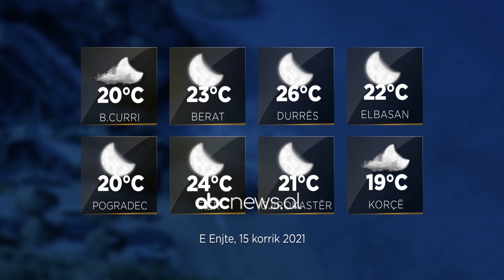Parashikimi i motit, 15 Korrik 2021 | ABC News Albania